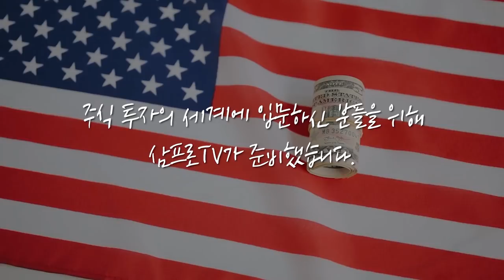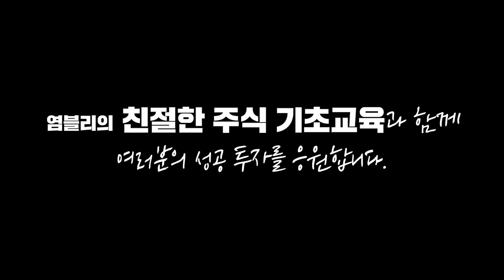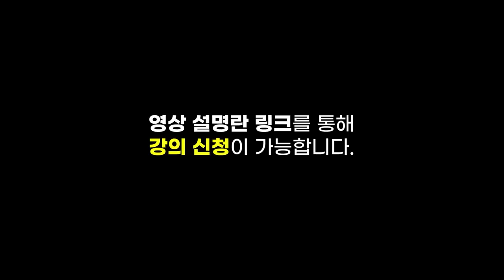[글로벌마켓 브리핑] 중국 1위 펀드매니저, 장쿤의 투자를 들여다보자 f. 미래에셋증권 최홍석 선임매니저